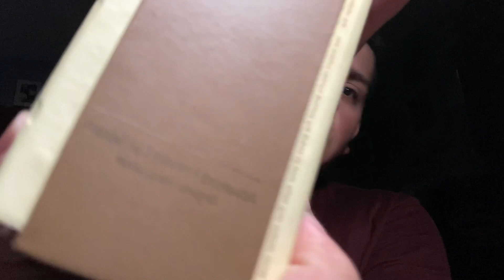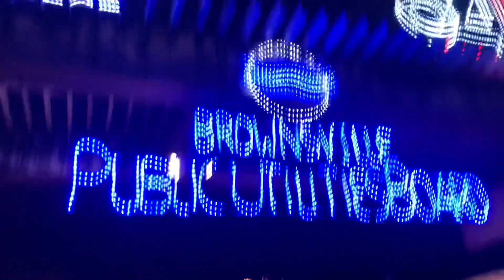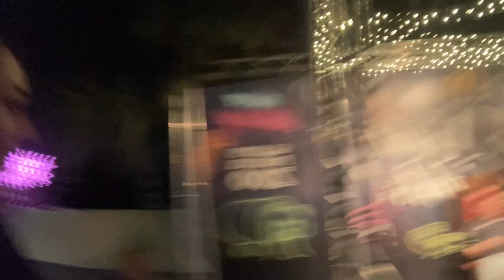Zoo lights in Brownsville,TX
Hey guys, I recorded this just to post some content lol. Everything was alright although I did have fun!